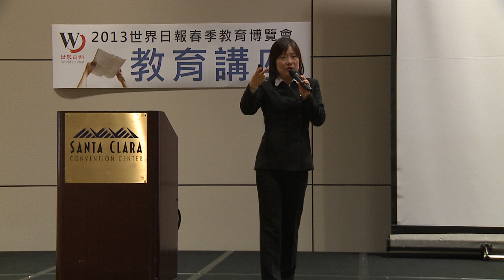405_1132_03